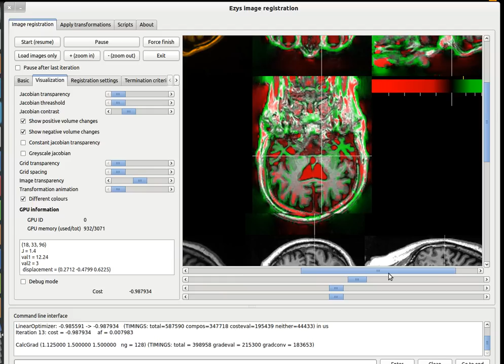Ezys image registration: visualizing atrophy patterns in semantic dementia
Two MR images of the same person (who suffers from semantic dementia) where taken two years apart. This video shows how to use Ezys image registration program in order to detect, quantify and visualize brain atrophy pattern. As expected, most significant atrophy was detected in temporal lobes.